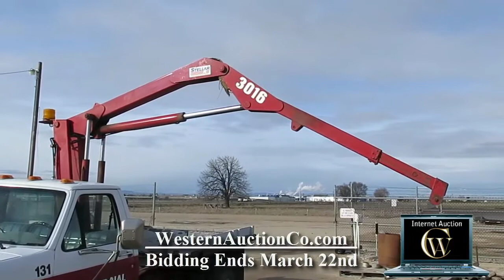Ford Super Duty For Sale At Auction!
For a complete list of all items for sale on this auction,

Western Auction Co. has been successfully conducting farm & ranch equipment, construction equipment, trucking, & real estate auctions in Idaho, Nevada, Oregon, Utah, & Washington for over 30 years. Utilizing our 12.5 acre auction facility, we've assisted more than 1,000 clients to liquidate idle assets. Our full-time, on-site office is open 5 days a week to assist with your auction needs.